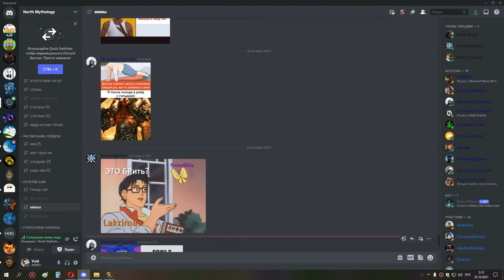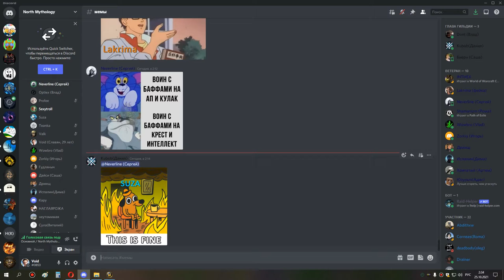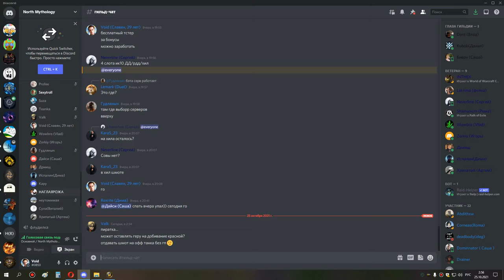3я часть ИВК 25 ТРАИ 1 босса мишка 24 10 21